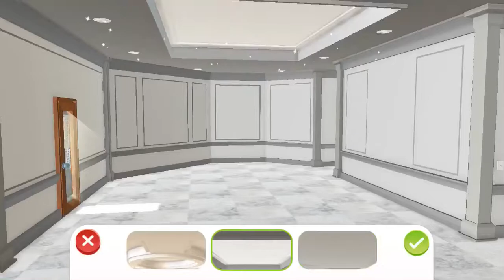Home Design Makeover! [HD] Level 613